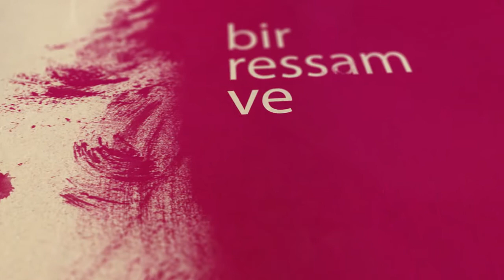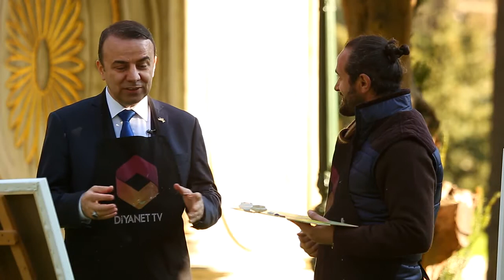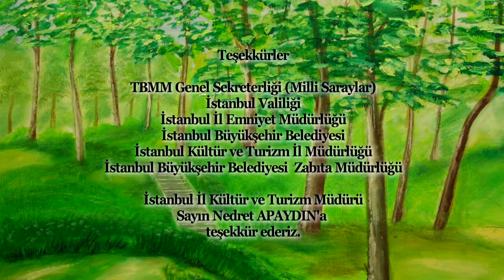Benimle Resim Yapar mısın? 18.Bölüm (Yıldız Sarayı)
Osmanlı ve Cumhuriyet Dönemi ressamlarımızın fırça izlerini takip eden ressam Akın Gömleksiz, tarihe bugünden bakarak, bugünden tarihi resmediyor.

2 tuval, 1 ressam ve sen.

Dünden bugüne, emanetin gölgesinde, Benimle Resim Yapar mısın?  Benimle Resim Yapar mısın, TRT Diyanet'te.